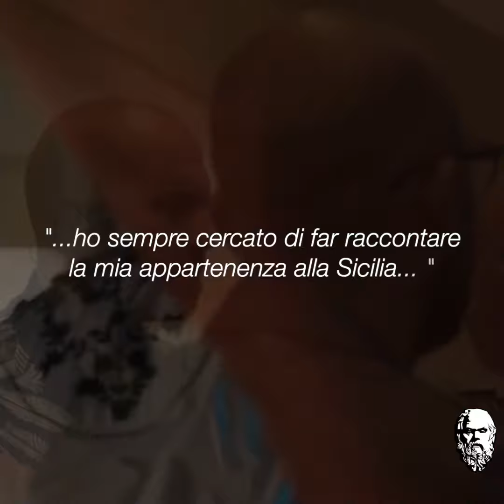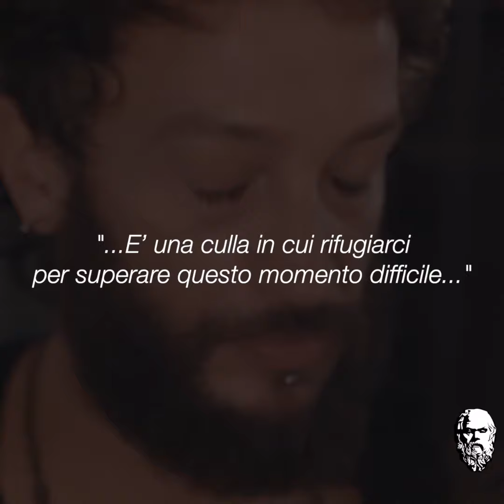Sicilia & Contatto: Parliamo con Giuliano Sangiorgi dei Negramaro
"... ho sempre cercato di far raccontare la mia appartenenza alla Sicilia", così Giuliano spiega il suo rapporto con la Sicilia, terra di suo papà. 🦋

Siamo lieti che Giuliano, dentro di sé e i suoi testi, racconta e porta ricordi della Sicilia, di quella parte che non molla, non si abbassa ed è onesta.

Ringraziamo i Negramaro per la loro Arte, Giuliano Sangiorgi per la sua disponibilità, Sugar Music per la collaborazione!

Alla prossima 🍀